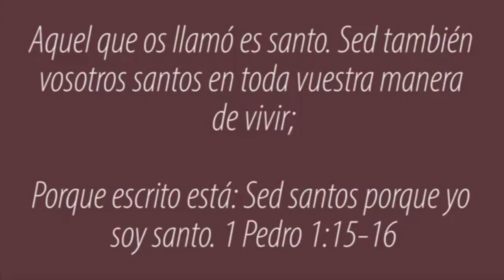Apertura BLOQUE 1 DOMINGO FAMILIAR 27 02 22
La doctora Virgen Gómez Alba no hablara del importancia de la vacuna en los niños contra el Covid-19 Un contenido especial para la ti de 2:00 a 3:00 la tarde por @televida canal 41. domingofamiliar👪COVID19